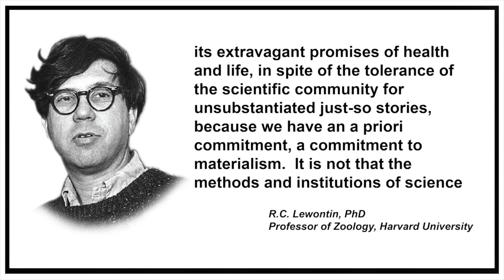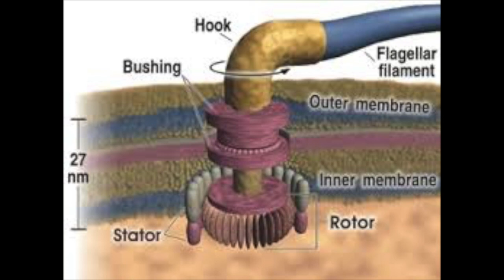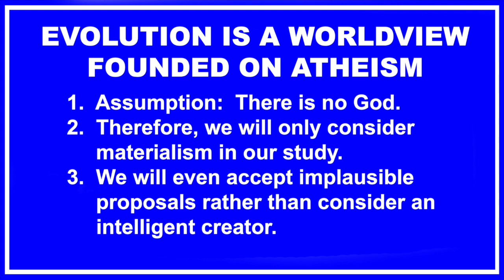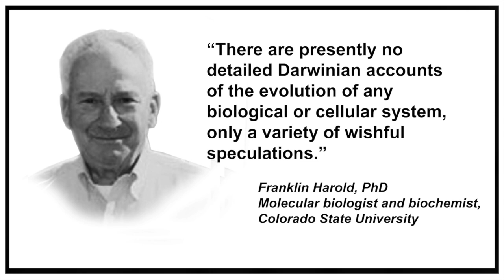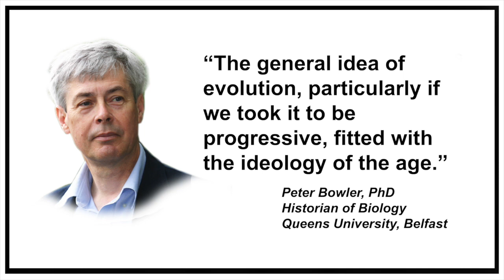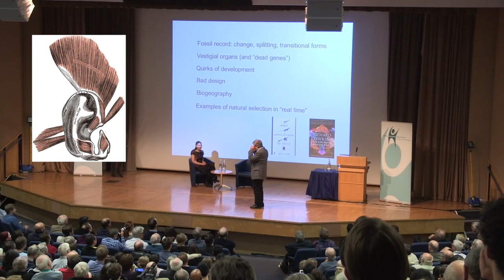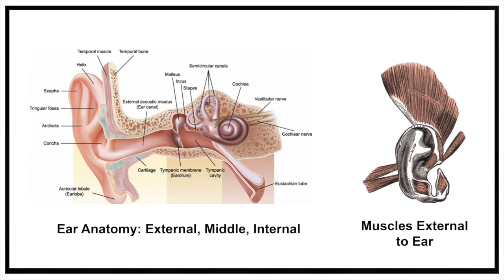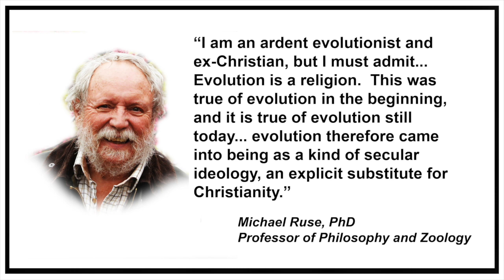Evolution and Atheism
The theory of evolution is founded on a worldview of atheism. In this presentation you will be exposed to statements by leading evolutionary biologists who confirm that the foundational principle of evolutionary theory is the assumption of the absence of intelligent design.  In addition, the evidences presented for evolution are, at their core, philosophy-based arguments against God.